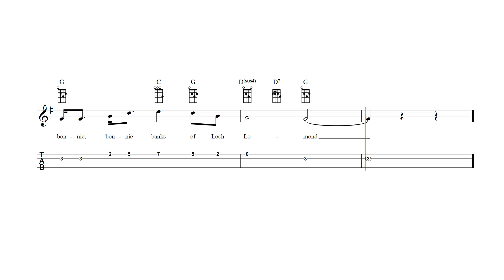Loch Lomond Ukulele Tab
Loch Lomond - ukulele sheet music and tab with lyrics and chords.